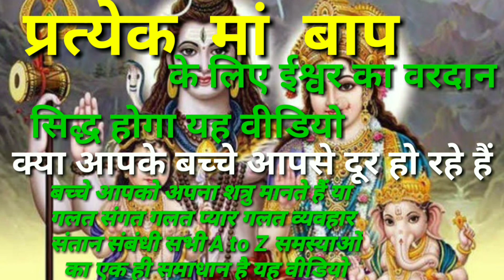सभी मां बाप के लिए ईश्वर का वरदान सिद्ध होगा यह वीडियो बच्चे बनेंगे श्रवण कुमार की जैसे आज्ञाकारी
यदि आप चाहते हैं कि हम आपके लिए ऐसे ही बेहतरीन वीडियो लेकर आते रहे जो आपकी जिंदगी को सुखी बना सके तो गूगल सर्च बार में जाकर पंडित नरेश नाथ जी सर्च कर हमें (5*) फाइव स्टार रेटिंग देकर हमें सहयोग करें